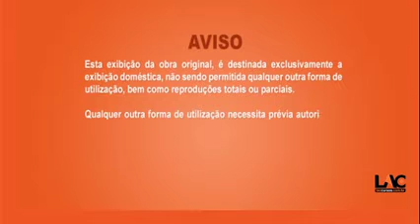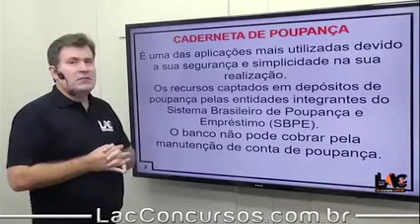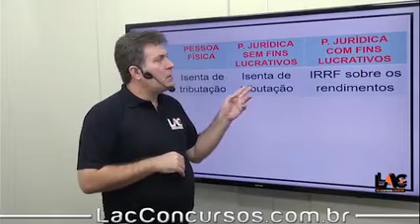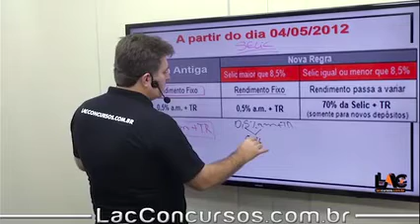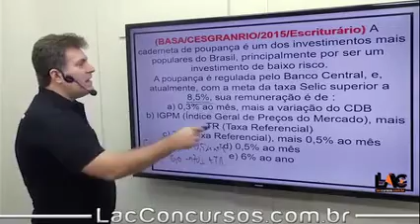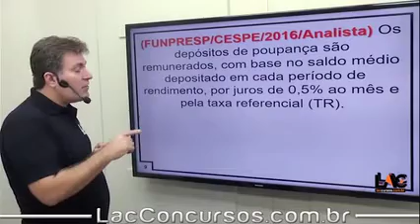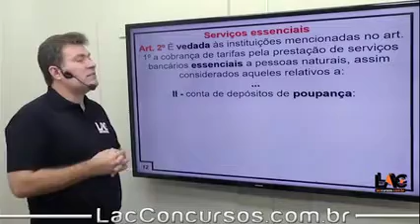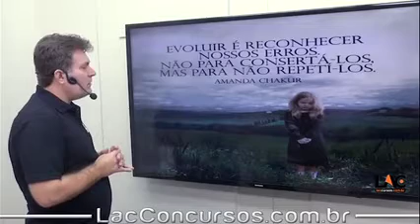9707 | Conhecimentos Bancários - Caderneta de Poupança